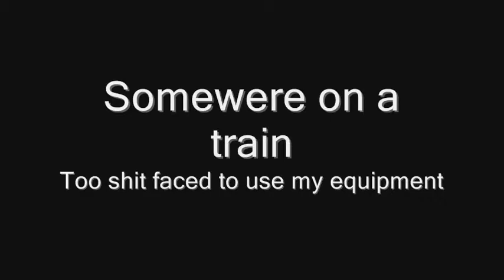kahlua premix review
I screwed up this review but please enjoy